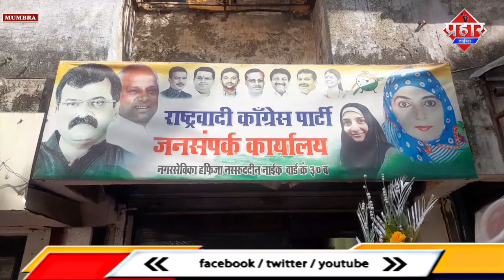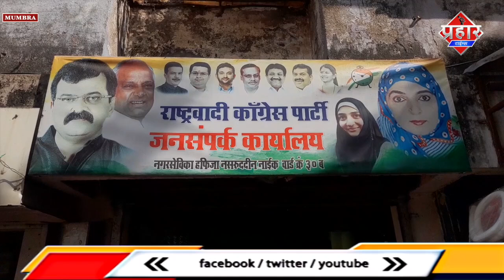NCP के कैम्प में चश्मे से घड़ी देखने का इशारा || Islamuddin Khan|| Aapka Prahar Times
NCP के कैम्प में चश्मे से घड़ी देखने का इशारा || Islamuddin Khan